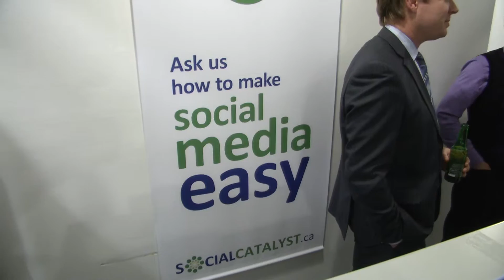Social Catalyst Ottawa: Profile picture night 2014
OTTAWA _ Social Catalyst ensured close to 100 people will now put their best face forward throughout social media.
With the help of Patrick Blake from blakephotography.ca, SC offered profile pictures at no cost for individuals seeking a more professional online presence, over a February evening of engagement, connections, and just a little to the left.
SocialCatalyst.ca